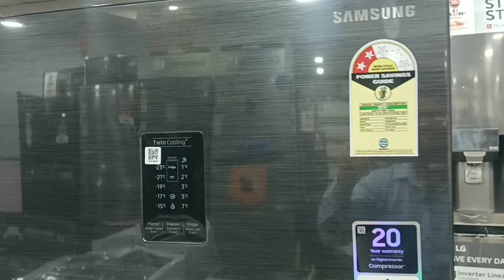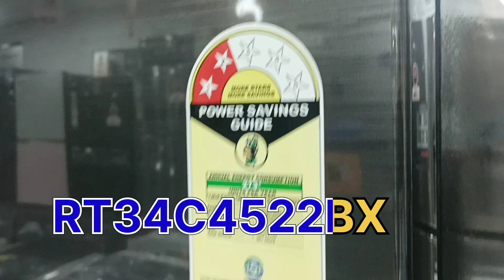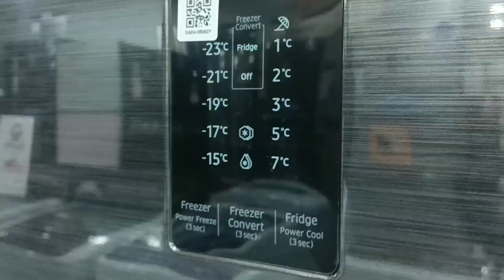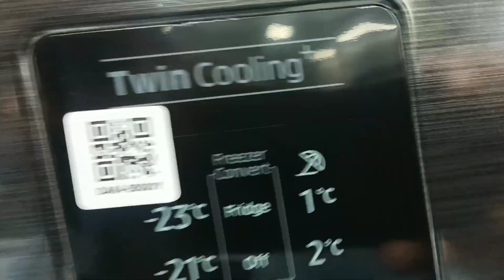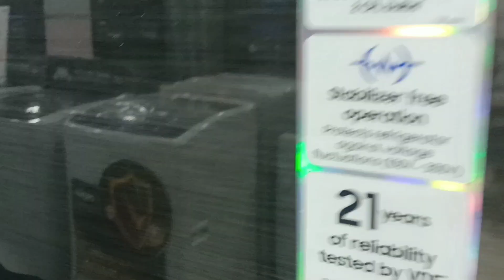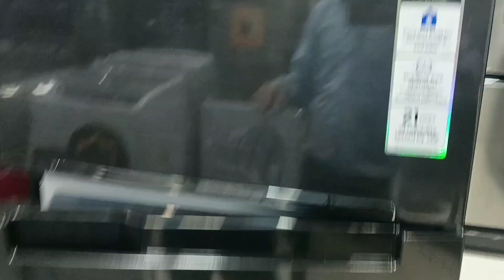Samsung Latest 301 ltr double door refrigerator/ Samsung 2023 model launch twin cooling technology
Hello friends in this video i am going to show full review and demo about samsung 301  ltr double door refrigerator so friends if any quarries tell me comments box .

Samsung 301L 2 Star Inverter Frost-Free Convertible 5 In 1 Double Door Refrigerator Appliance (RT34C4522BX/HL,Luxe Black 2023 Model)

Samsung 301L 2 Star Inverter Frost-Free Convertible 5 In 1 Double Door Refrigerator Appliance (RT34C4522S8/HL,Elegant Inox 2023 Model)

Samsung 301 L, 2 Star, Convertible 5In1, Digital Inverter, Frost Free Double Door Refrigerator (RT34C4522B1/HL, Black Matt, 2023 Model)

OTHERS REALATED KEYWORDS
Samsung 301-liter refrigerator review
Samsung double door fridge 301 liters
Best Samsung refrigerator 301L
Samsung fridge features and specifications
Top-rated 301-liter double door refrigerator
Samsung refrigerator unboxing and setup
Refrigerator buying guide 301 liters
Samsung refrigerator model [insert model number]
User experience with Samsung 301L fridge
How to clean and maintain a Samsung fridge
samsung 301 litre refrigerator
Latest Samsung convertible 5 in 1 double door refrigerator 301 Liter black 2023
Latest Samsung convertible 5 in 1 refrigerator 2023
Latest Samsung convertible 5 in 1 refrigerator 301 liter 2023
Latest Samsung convertible 5 in 1 refrigerator rt34 series 2023
Latest Samsung convertible 5 in 1 refrigerator rt34c series 2023
Latest Samsung convertible 5 in 1 double door refrigerator rt34c series 2023
How to use samsung convertible 5 in 1 refrigerator 2023
New Samsung 301 liter convertible 5 in 1 double door refrigerator 2023
New Samsung rt34c series convertible 5 in 1 double door refrigerator 2023
New Samsung rt34 series convertible 5 in 1 double door refrigerator 2023
samsung 301 I frost free double door refrigerator
samsung 301 litre refrigerator demo
samsung 30112 star convertible 5in1
samsung 301 ltr refrigerator unboxing
samsung 301 Itr refrigerator
samsung 301 litre refrigerator tamil
samsung 301 litre refrigerator 2023 model
samsung 301 litre refrigerator telugu
samsung 301 litre refrigerator installation
samsung 301 Itr refrigerator 3 star
samsung 301 I refrigerator
samsung 301 I frost free double door refrigerator review
samsung 3011 3 star convertible 5in1